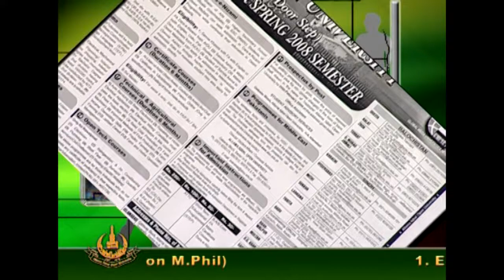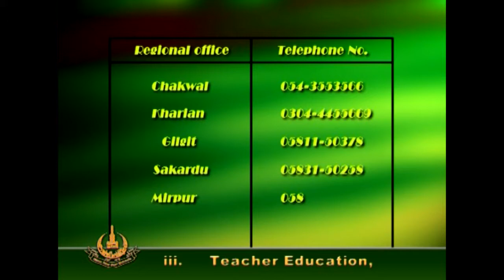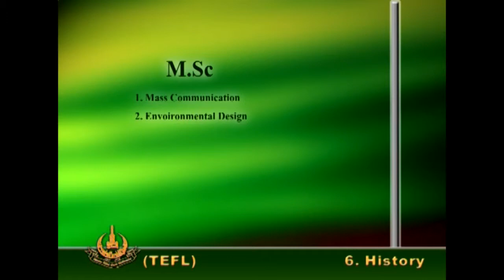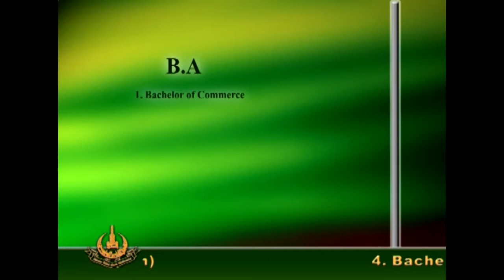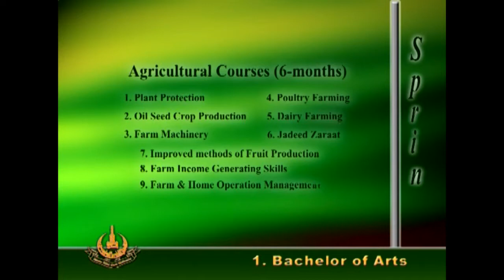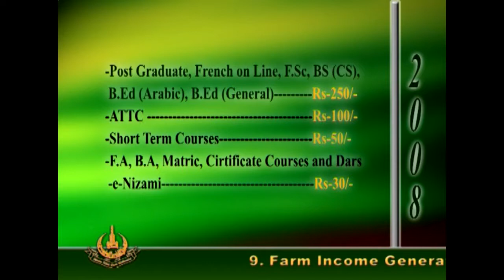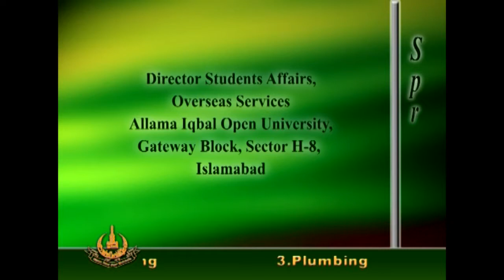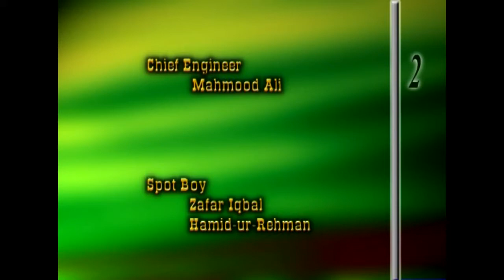AIOU Video Magzine Febrary 2008